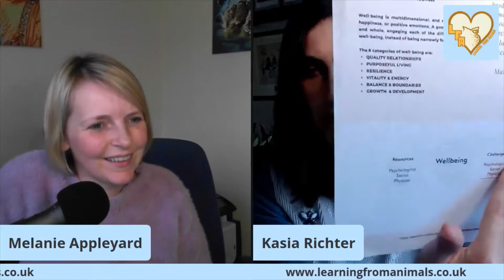Find Your Balance With Work and Parenting - An Interview With Katarzyna Richter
Interview Katarzyna Richter on the subject of well-being and stress management.

This is what you will learn:
- What wellbeing is;
- how to manage challenges during the lockdown and bring more balance to your life;
- what to do to control your emotions better;
- Katarzyna's top 3 wellbeing tips; and
- what has had the biggest impact on Katarzyna for stress relief.